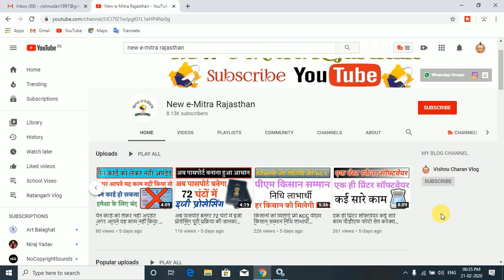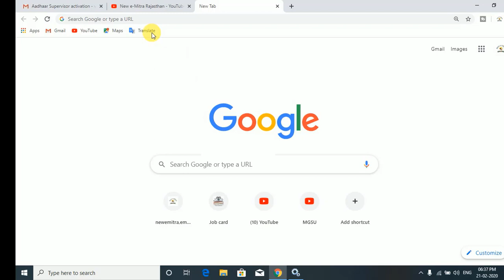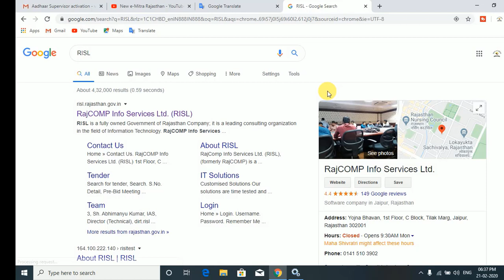CELC आधार आईडी पासवर्ड मिल गया ऐसे होगा लॉगिन CELC Aadhaar ID Password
🙏VISHNU DAN🙏